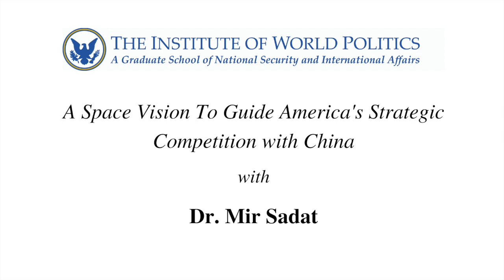A Space Vision To Guide America's Strategic Competition with China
About the lecture: Today’s space race is different than the Cold War-era race between the United States and the Soviet Union to achieve symbolic space milestones to prove the superiority of our market-based economic system for the benefit of unaligned nations. Space 2.0 or the new space race, primarily between the United States and China, is about the economics of space-derived capabilities, access to space resources, and the technologies for acquiring and controlling them. Strategic competition with China is occurring 24/7 on across all domains of which space is increasingly becoming America’s Achilles heel. China aims to be the dominant space power by 2050 – just 30 years from today. The United States can either prepare and position itself to shape a future with American strategic leadership in space or resign itself to second-class. Thus, the new space race is a high-stakes economic competition that will influence our modern way of life and the prospect of democratizing American society for millions will be threatened by authoritarianism.

About the speaker: Dr. Mir Sadat has more than 25 years of experience in private industry and government. Mir is a former policy director at the U.S. National Security Council, where he led interagency coordination on defense and space policy issues. In this role, Mir supported the establishment of both the US Space Force and US Space Command, and reviewed national security decisions involving civil space (NASA) and the US commercial space sector. Mir is also a naval officer with intelligence and space qualifications and in his preceding two naval assignments; he served as a space policy strategist with Chief of Naval Operations and as a space operations officer with U.S. Tenth Fleet. Mir has a Ph.D. from Claremont Graduate University and has taught at various universities in California and Washington, DC.